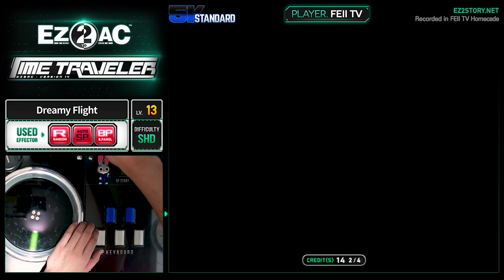[EZ2AC : TT] 5K (13) Dreamy Flight [SHD][Random]